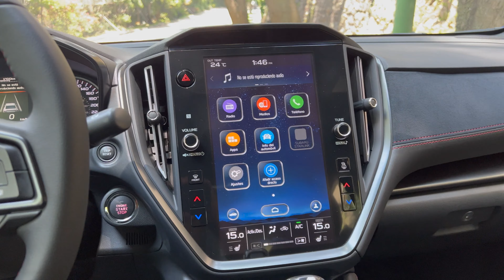Subaru WRX GT un sedán codiciado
El WRX se vuelve una gran opción en el mundo de los sedanes, tanto por capacidades, como por seguridad, pero en el caso del WRX GT se vuelve aun más codiciado ya que el equipamiento completo de serie le dota al GT de una ventaja competitiva en temas de seguridad que el resto de la competencia no tiene, además de un manejo deportivo dentro y fuera del asfalto.